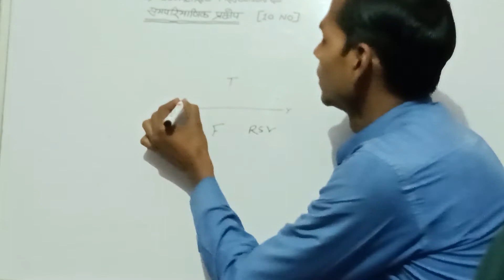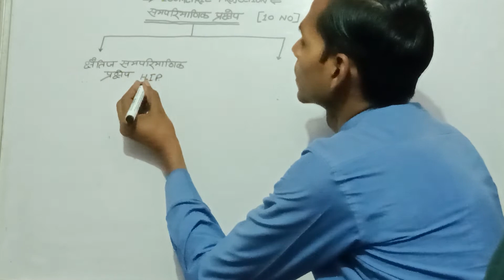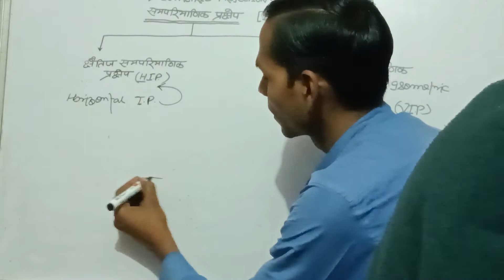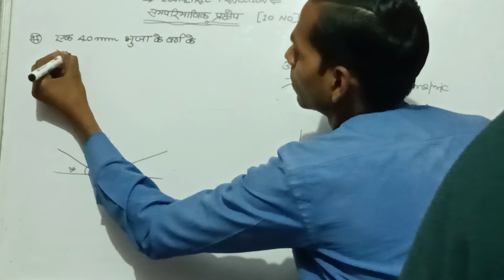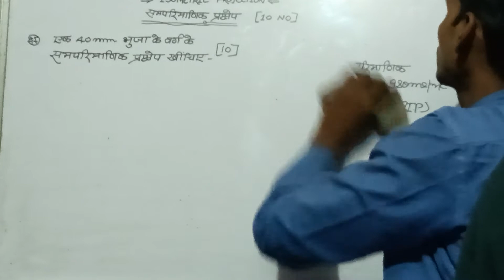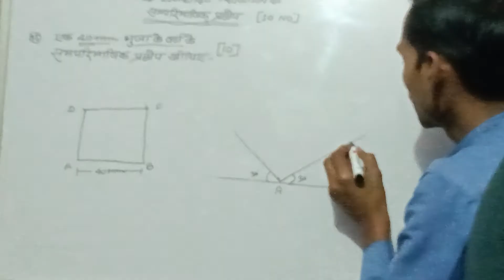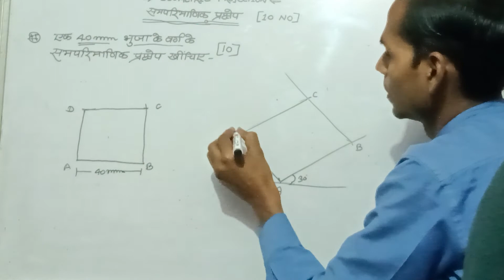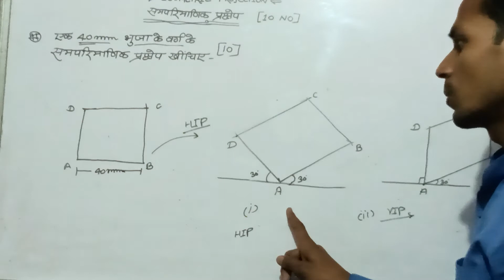Isometric Projection Engineering drawing polytechnic 1st sem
Isometric Projection Engineering drawing
polytechnic 1st sem

engineering drawingorthographic projection in engineering drawingisometric projectionisometric projection in hindiengineering graphicshow to draw isometric projection in hindisolved problems in isometric projection in hindiorthographic projection in hindiisometric projection in engineering drawing introductionorthographic projectionbihar polytechnic first semester engineering drawing isometric projectionisometric projection in engineering drawing